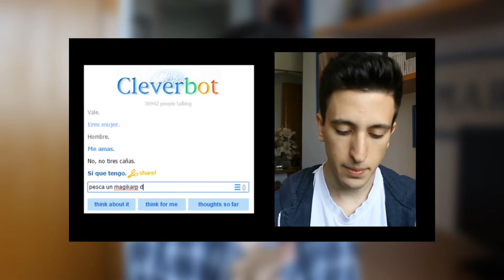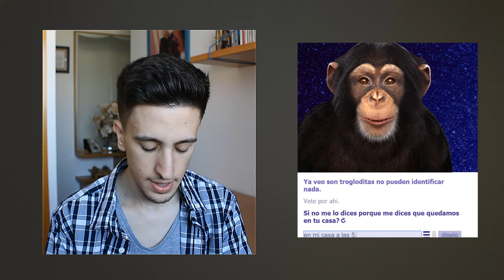CHIMBOT ME VACILA | MarcProjects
🔴 Nunca le habléis a un mono virtual. A ver, en verdad me cae bien. Pero cuando a este mono llamado Chimbot se le empieza a ir la olla, la verdad es que me saca de quicio. Quién me manda a mi hablar con este chimpancé del demonio...